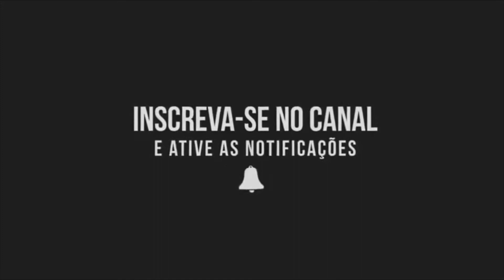Fiz Um Carrinho de Formula 1 de Cimento - Decorativo - CREATIVE CEMENT CRAFTS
Precisando De Uma MAQUININHA DE CARTÃO? Solicite Já a Sua

Preciso da Sua Ajuda Clique No Link Abaixo e Entenda Como Ajudar a Multiplicar Profissionais da Saúde Abrace Esta Causa e Faça Parte Desta Historia!!

Se Puder Colabore, Qualquer Valor é De Grande Ajuda e Ira Salvar Vidas!

Ajude A Multiplicar Profissionais da Saúde

ou